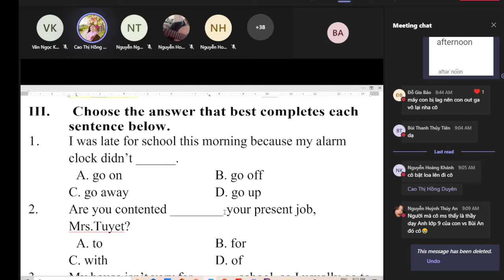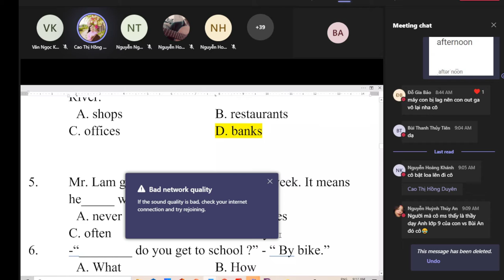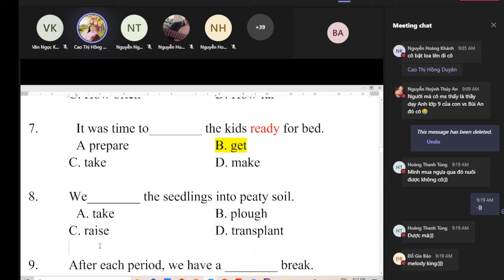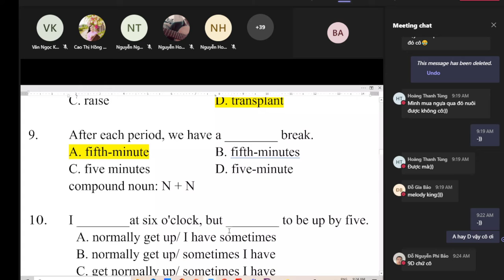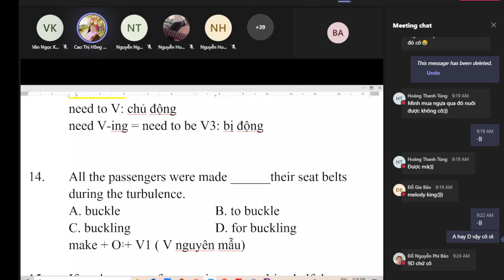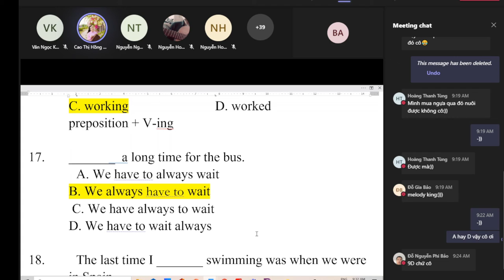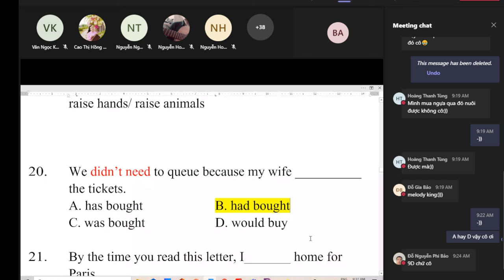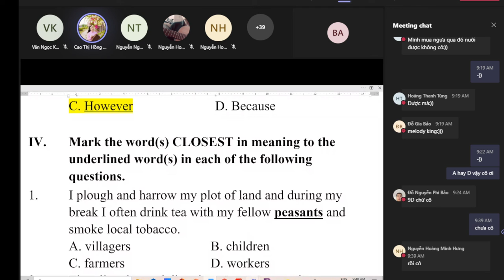Practise test with Ms Duyen and the back stories.